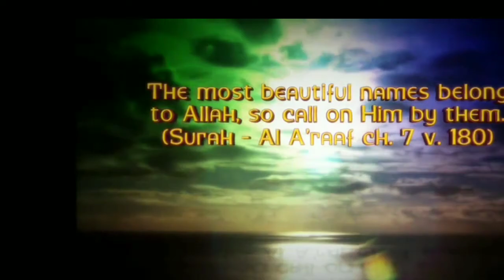Dr Zakir Naik Asked Some Difficult Question By An Intelligent Person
Peace tv present.